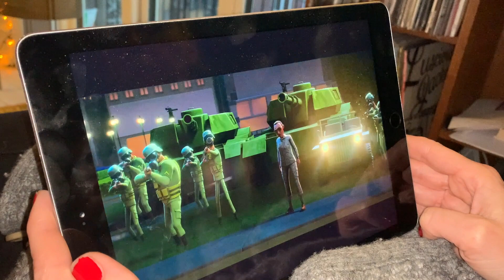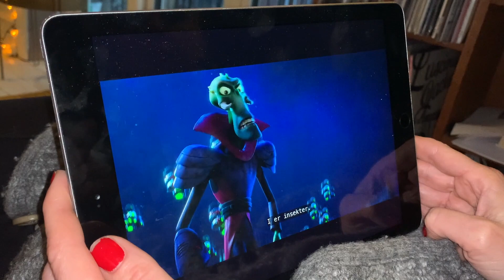Hoyas store hemmelighed